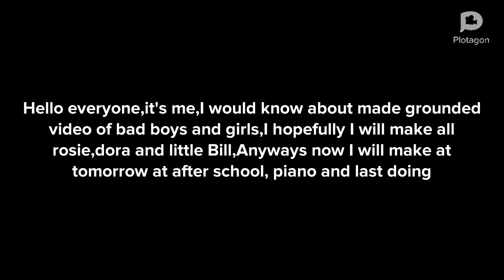Scrip new announcement